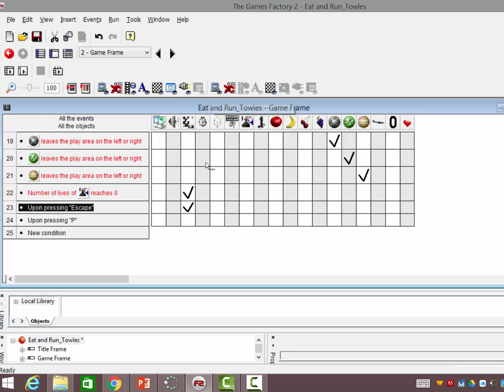[ESC] and [P] Programming Keys